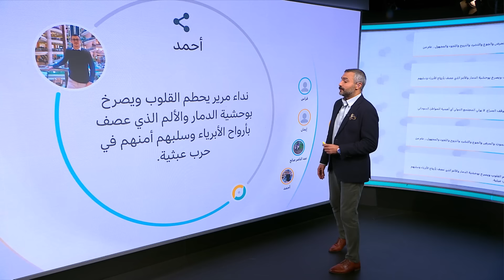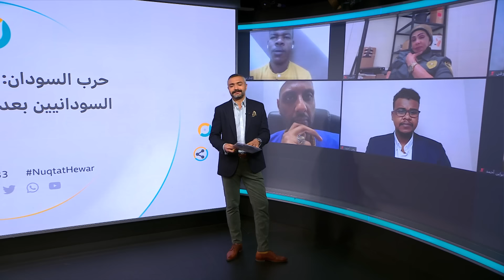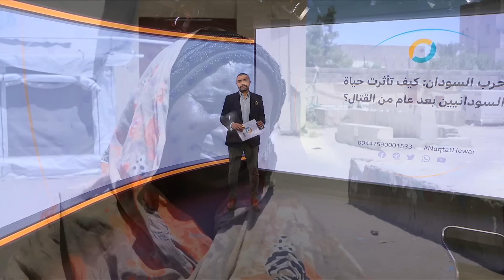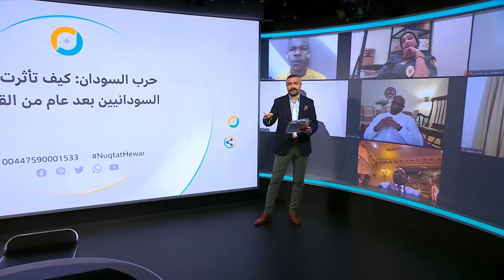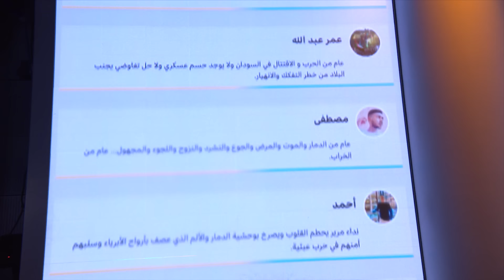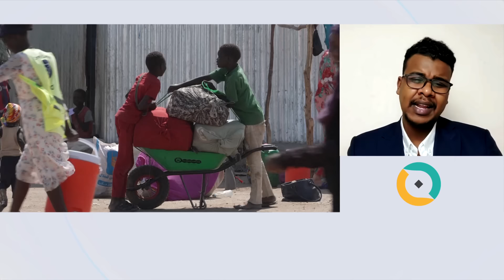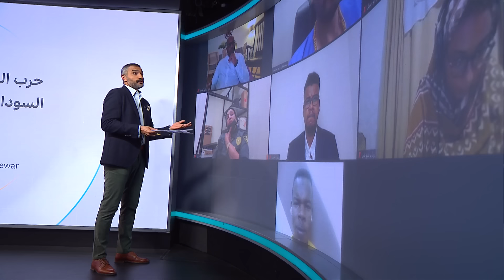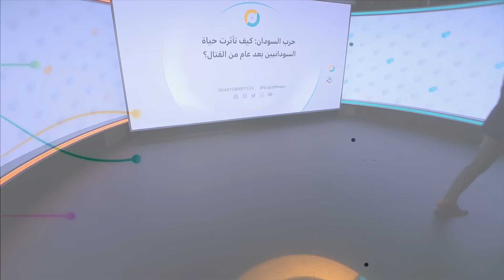حرب السودان: كيف تأثرت حياة السودانيين بعد عام من القتال؟ \ نقطة حوار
دخلت الحرب السودانية، هذا الأسبوع، عامها الثاني مع استمرار القتال بين الجيش بقيادة عبد الفتاح البرهان، وقوات الدعم السريع بقيادة محمد حمدان دقلو المعروف بحميدتي، دون بارقة أمل على قرب انتهاء الحرب.

محاور الحلقة:

لماذا تعذر التوصل الى اتفاق لوقف إطلاق النار بين الجيش والدعم السريع؟
ما الصيغة المثلى لإقناع طرفي الصراع بوقف إطلاق النار؟
هل يعتبر التدخل الأجنبي في حرب السودان العقبة الأولى أمام الحل؟
لماذا يتجاهل المجتمع الدولي إيجاد حل للصراع ويكتفي بتقديم مساعدات رمزية؟

مقدمة الحلقة00:00
تعليقات المشاركين عبر مواقع التواصل الاجتماعي 01:58
مشاركات الزووم 03:15
أصوات من بورتسودان 03:37
عدنان حزام - متحدث باسم اللجنة الدولية للصليب الأحمر في بورتسودان06:17أ
مشاركات الزووم08:59
المشاركة عبرهاتف11:52
عدنان حزام - متحدث باسم اللجنة الدولية للصليب الأحمر في بورتسودان16:16
مشاركات الزووم18:55
 محمد جمال الدين- متحدث باسم برنامج الأغذية العالمي في بورتسودان23:09
مشاركات الزووم27:31
عدنان حزام - متحدث باسم اللجنة الدولية للصليب الأحمر في بورتسودان37:47
مشاركات الزووم41:22
خاتمة نقطة حوار51:19

نقطة حوار هو منتدى لمشاهدي ومستمعي وزوار صفحات البي بي سي العربية، إذ يمكنهم من خلاله المشاركة بالرأي في القضايا التي تحتل موقعا بارزا في قائمة اهتماماتهم. قد تكون هذه القضايا سياسية أو اقتصادية أو اجتماعية أو ثقافية أو رياضية. شاركوا برأيكم عن طريق للمزيد من الفيديوهات زوروا صفحتنا للمزيد من الفيديوهات زوروا صفحتنا: هذه القناة الرسمية لبي بي سي نيوز عربي على يوتيوب. 👈 زوروا موقعنا الرسمي